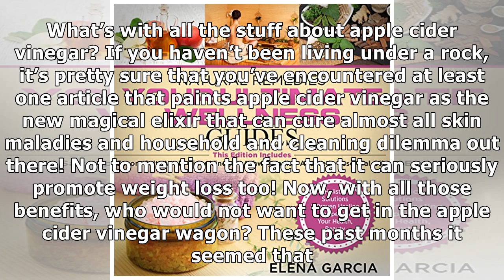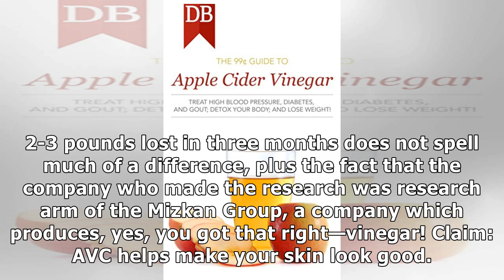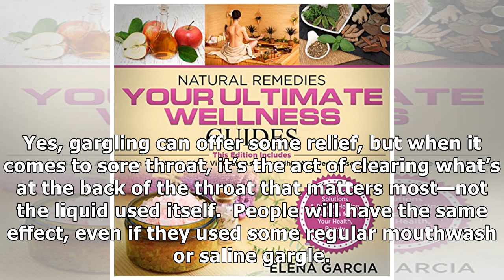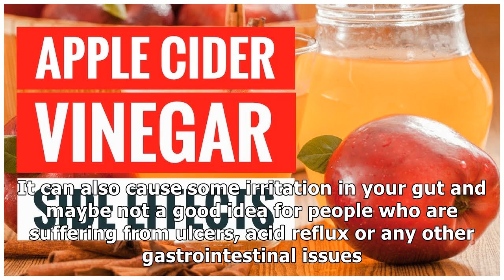Your Everything Guide to Apple Cider Vinegar